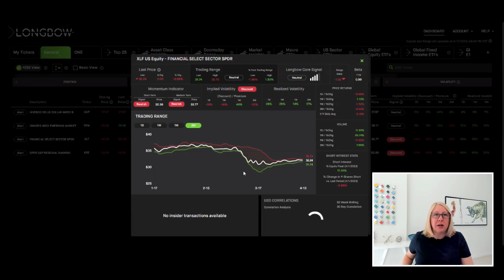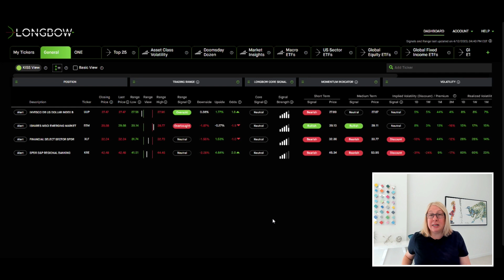Longbow's After the Open with Nadine Terman | April 13, 2023